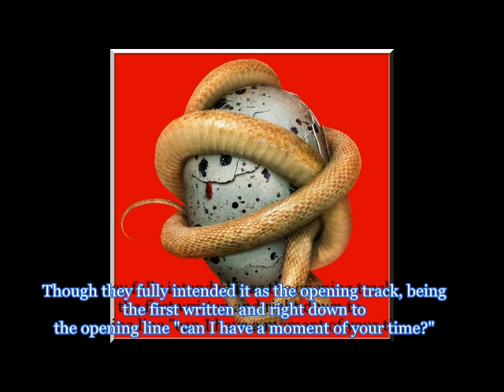Music Geekery Podcast: Once More With Feeling - Shinedown and Kalafina Part 1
Pierce Drew and I return with our discussions of the newest albums from American rock band Shinedown and Japanese experimental band Kalafina

06:01 - Threat to Survival discussion starts